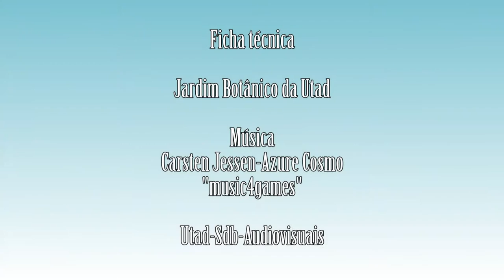Silene nutans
Vídeo da espécie Silene nutans